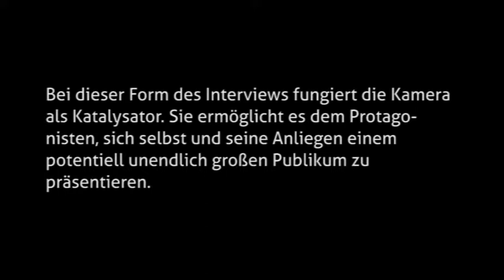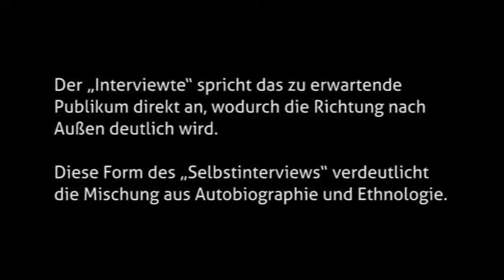Autoethnography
Bei dieser Form des Interviews fungiert die Kamera als Katalysator. Sie ermöglicht es dem Protagonisten, sich selbst und seine Anliegen einem potentiell unendlich großen Publikum zu präsentieren.

Der „Interviewte" spricht das zu erwartende Publikum direkt an, wodurch die Richtung nach Außen deutlich wird.

Diese Form des „Selbstinterviews" verdeutlicht die Mischung aus Autobiographie und Ethnologie.

Ausschnitt aus dem Film:
SUPERSIZE ME
(Morgan Spurlock, USA 2004)

Filmanalyse: Cornelia Steudner; Daniel Jäger
Schnitt: Cornelia Steudner, Daniel Jäger

Entstanden im WS 2011/12 im Rahmen eines innovativen Lehrprojektes an der Johannes Gutenberg-Universität Mainz.
Idee und Leitung: Dr. Thorolf Lipp